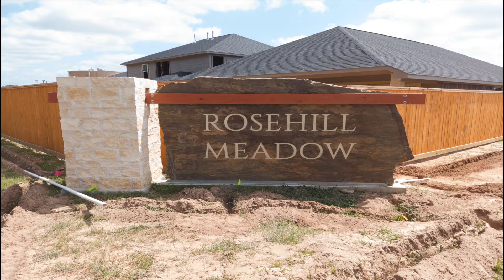Rosehill Meadows Subdivision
There is nothing more exciting than seeing the world and experiencing it from the sky. At SKY Aerial Services, we get to share our passion and knowledge in the form of video and pictures from above, which is what really makes our job even better. Whether creating a marketing package, helping a developer giving an update on a property, or mapping a subdivisons or farm, it is a true pleasure to be able to offer our services with cutting edge technology.

As technology as evolved, our company has managed to build up quite a network and a reputation. Pictures tell a thousand words and Video tells a million words. UAV (Drone) Video and Photography offers a new perspective to both video and photography. Our pilots not only fly safely but they also have an eye to bring your project alive from the air. We will work with you to get the exact look you need for your project. We can provide with raw footage so that you can use it how wish or we can edit to the look you want.

Services
Here are few of the type of project we do:

Festivals Real Estate Professionals
Subdivision/Developments Engineer Inspections
Survey Ad Agency/Marketing
Commercial Real Estate Professionals State, City, and county Governments
Commercial Developers Boat Sales
Mapping Insurance Inspections
Corporate Marketing Charity Events